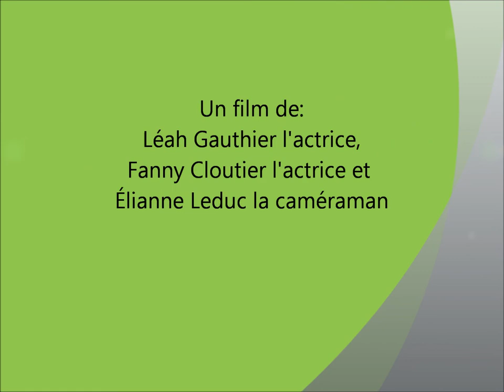École Guillaume-Vignal - La décision canine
École Guillaume-Vignal - film d'animation
Réalisé par Léah Gauthier, Élianne Leduc, Fanny Cloutier (élèves de 5e année)